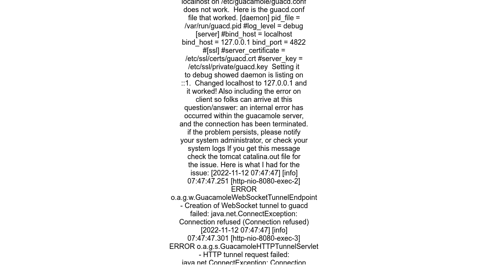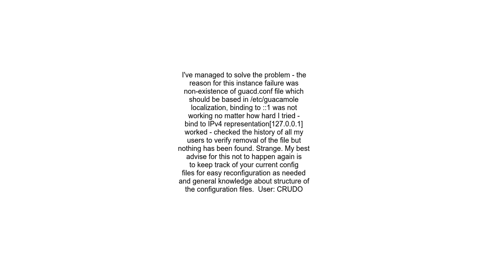Connection refused between Tomcat and Guacamoleguacd server Apache Guacamole